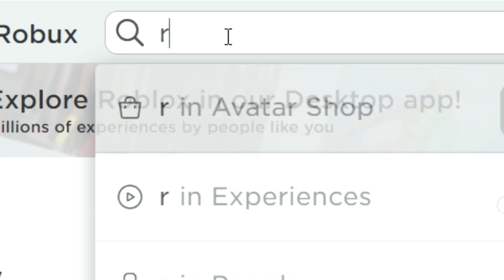IQ 8000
😄Hi
😎Watch the video until the end
🧐Check description